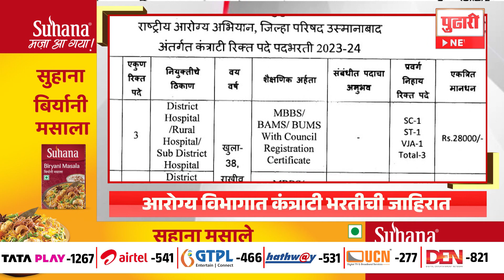Pudhari headlines | राहा अपडेट, पाहा दुपारी २ च्या हेडलाईन्स।